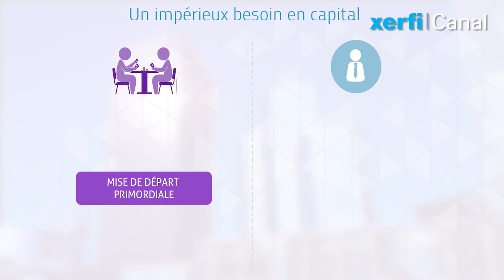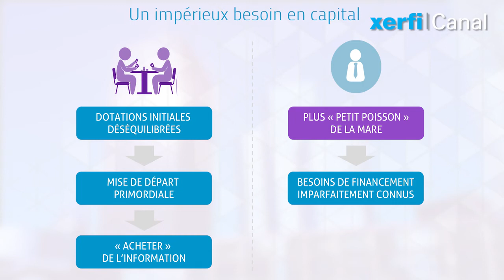Un entrepreneur doit prendre des leçons de poker ! [Julien Pillot]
A 1ère vue, entrepreneurs et joueurs de poker n’ont rien en commun. Le 1er est, au sens de Schumpeter, un aventurier qui cherche, par l’innovation, à explorer des territoires inconnus. Le second est, quant à lui, souvent enfermé dans le stéréotype du flambeur-bluffeur, qui peut mettre en péril sur un "coup" ce qu’il a patiemment construit. Et pourtant, comme l’ont montré François et Jean-Michel Nicolle, l’entrepreneur schumpetérien ressemble à s’y méprendre au joueur de poker. [...]